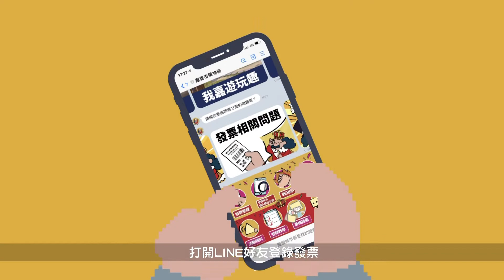世新新聞 北棟大樓興建市民中心 議員籲加速建設推展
110年11月24日 (三) 世新新聞

北棟大樓興建市民中心 議員籲加速建設推展

嘉義市北棟大樓興案延宕17年，中央補助經費21億持續保留，市府在2017年修正重提「市民中心興建計畫」獲行政院核定，目前先期規劃即將定稿，議員張秀華24日總質詢，憂心物價持續飛漲恐影響興建進度，呼籲市府要加速相關作業程序，同時針對內部使用空間妥善規劃，讓市政中心能夠永續經營。